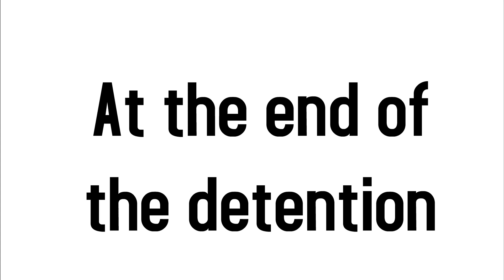Chris Gets an Online Detention